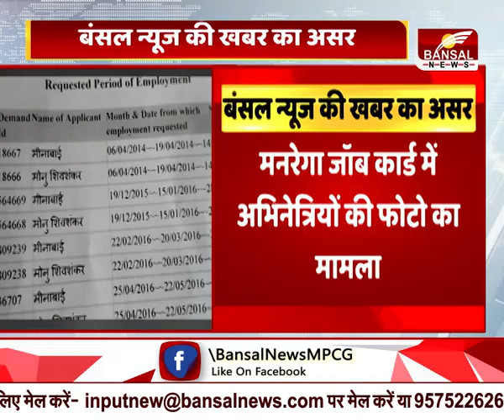खरगौन मनरेगा मामला : पंचायत सचिव, रोजगार सहायक पर हुई कार्रवाई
पंचायत सचिव, रोजगार सहायक पर हुई कार्रवाई
जिपं सीईओ ने जारी किए निलंबन आदेश
जॉब कार्ड पर अभिनेत्रियों की फोटो का मामला